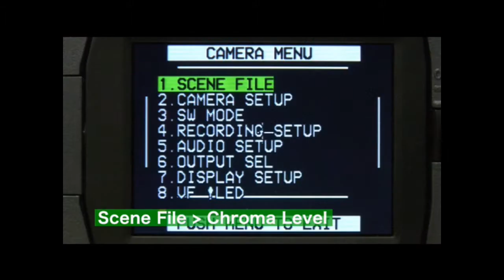09 Chroma Level